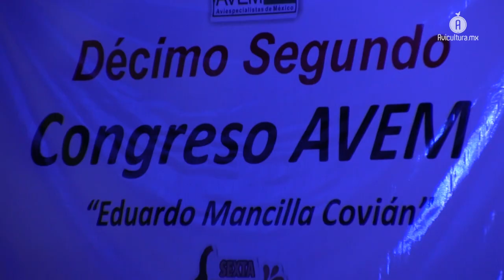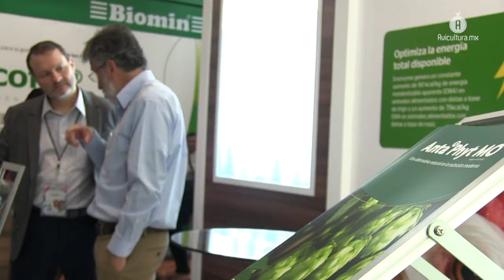Mensaje del décimo segundo Congreso AVEM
Tomando como base las necesidades de la industria avícola en México, detectando carencias y áreas de oportunidad, se desarrollaron los trabajos del décimo segundo Congreso de la Asociación de Aviespecialistas de México (Avem) en la ciudad de Querétaro.

En entrevista con el médico veterinario Jorge Aguirre Esponda —quien dejó la presidencia luego de dos años representando a la Asociación—, nos platicó que cuestiones como el seguimiento a los trabajos para combatir la resistencia antimicrobiana, de la mano con el uso responsable de por ejemplo las sulfas y las quinolonas, son temas básicos de los que se hablan en este tipo de foros.